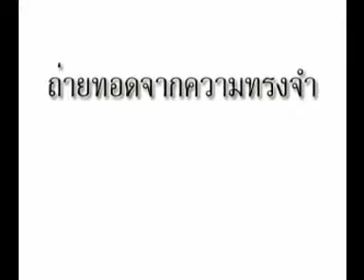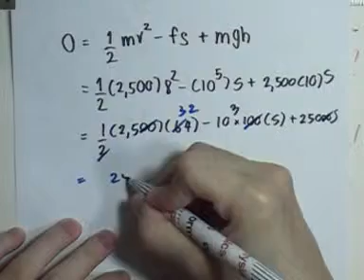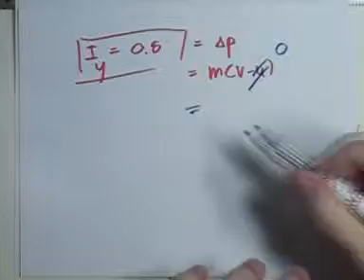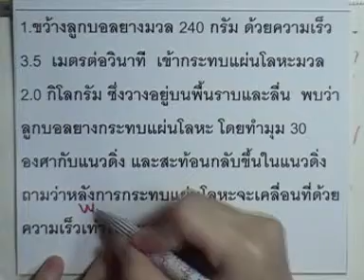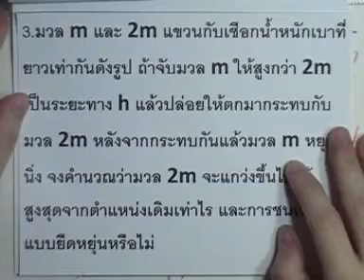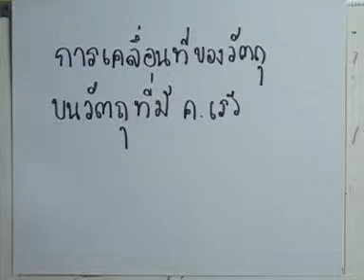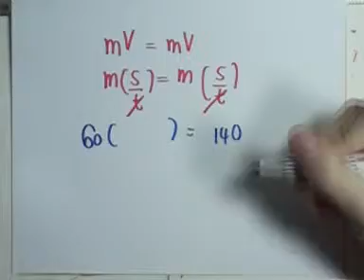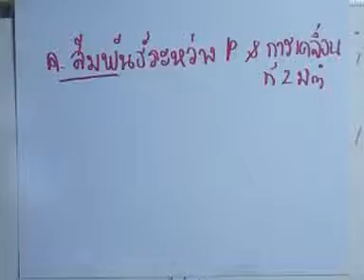ormPhysics 036 : โมเมนตัม2 ,ตอน02